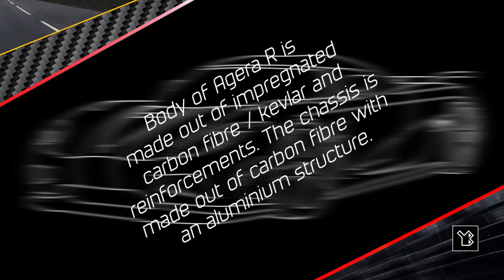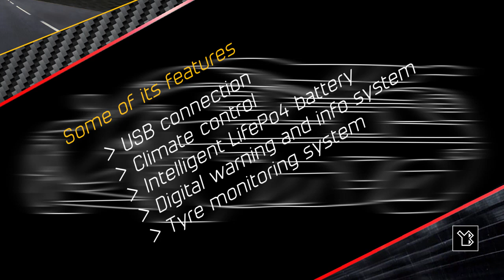Koenigsegg Agera R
Adobe Illustrator’s Tools utilized to create the vehicle designs:

- Selection Tool
- Pen Tool
- Ellipse Tool

Colors & Stroke of the Line art vehicle design:
Black: #000000

Colors & Stroke of the Greyscale vehicle design:
Black: #000000